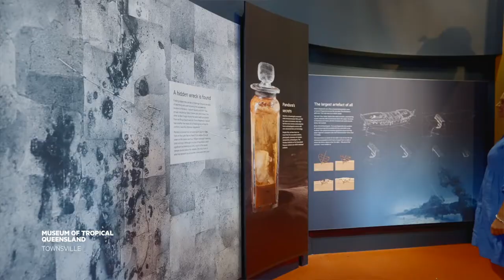Discover the epic story of HMS Pandora | Museum of Tropical Queensland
HMS Pandora was the British Royal Navy warship dispatched to the South Pacific in pursuit of the infamous Bounty mutineers. Today, the mutiny on the Bounty remains one of the best-known stories in the history of seafaring.

Few, however, are aware of the epic story of the Pandora and the extraordinary efforts of the Royal Navy to recover the “pirated” Bounty, and bring the mutineers to justice. Today Pandora remains as one of the most significant shipwrecks in the Southern Hemisphere.

Visitors will be captivated by the story of the ill-fated Pandora.